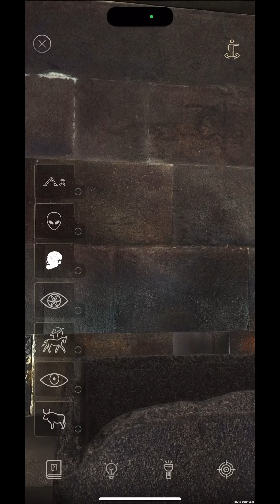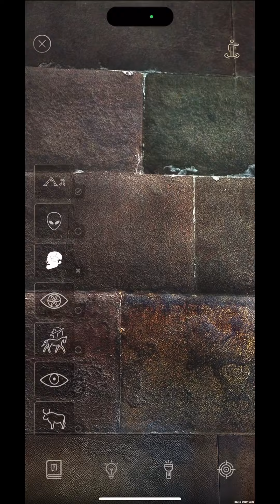MAYA - King's Chamber Experience Is Coming to ORION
MAYA - King's Chamber Experience Preview.

A perfect lidar recreation of the King's Chamber of the Great Pyramid.

Coming to ORION in mid 2024...